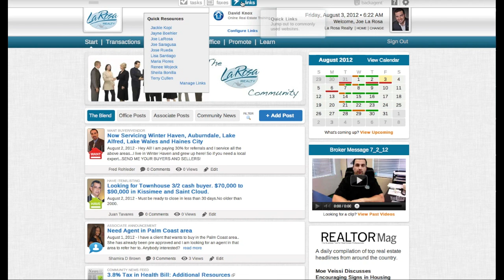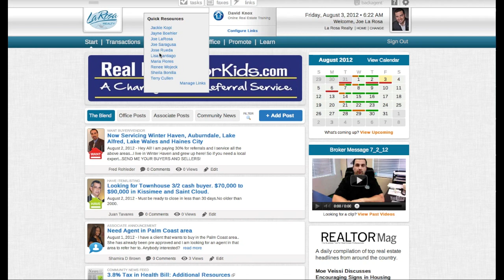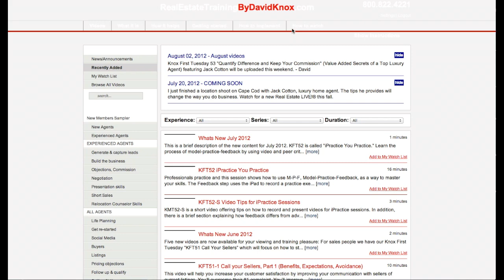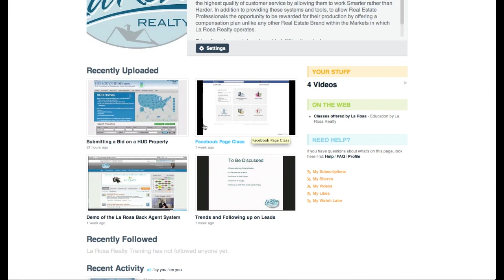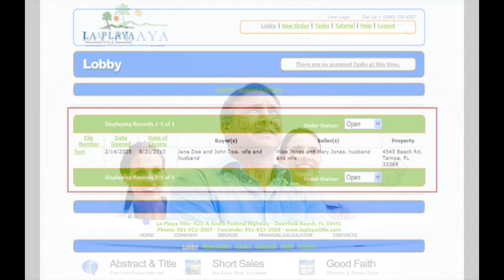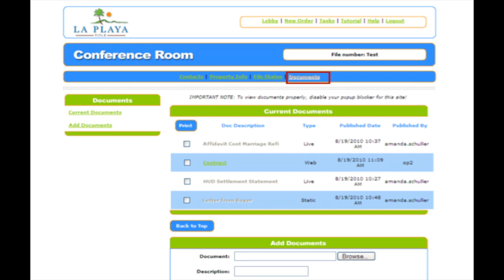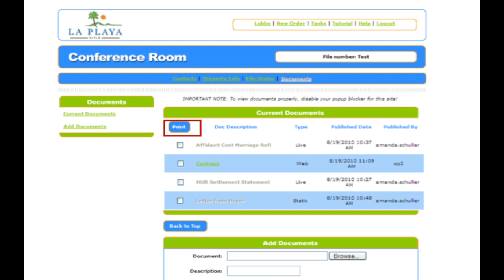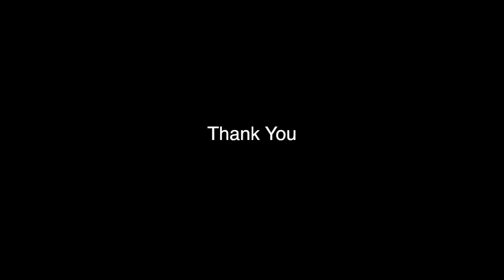Broker Message_August_2012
Broker Message to all La Rosa Realtors from Joe La Rosa with some important new updates on La Rosa Realty.  We are changing the Industry and becoming the Next Generation of Real Estate.